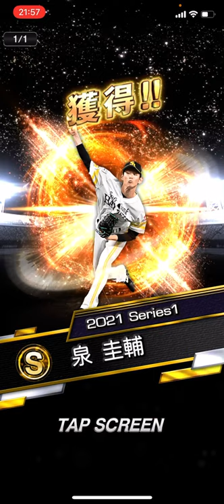【泣】プロスピA・俺の球場飯累計報酬Sランク契約書開封で嬉し涙？呆れ涙？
■プロスピA スマホ野球ゲーム
▲内容
俺の球場飯累計報酬開封！

■毎日動画配信中
※やって欲しい企画募集中
→コメントやTwitterのDMでお願いします。

では次の動画でお会いしましょうー！